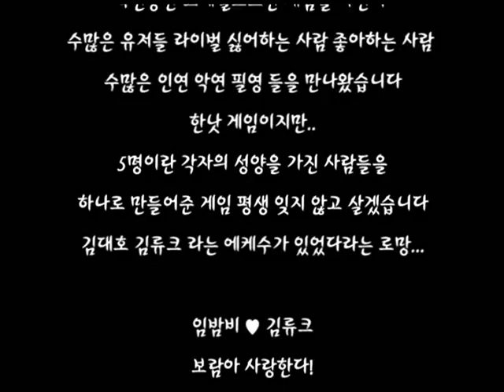[KSF] - The Immortal KIMRUKE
Codename : Kimruke
Primary: AK74,Engraving_PSG-1
Seconday: Gold Beretta M92
C2 studio